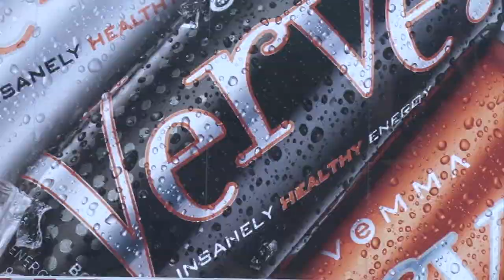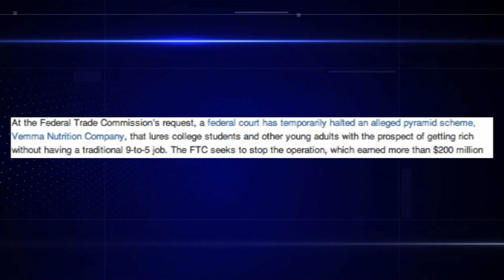Vemma stops operations after FTC calls it a pyramid scheme, student ‘affiliates’ lose money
Vemma has shut down operations after a U.S. District Court in Arizona this month agreed to a temporary injunction against the company and seized its assets. A hearing is scheduled for Sept. 15. (Video by Wafa Shahid/Cronkite News)